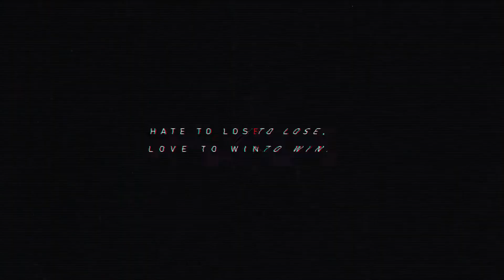Iker Yassin 71 - INTRO 2021